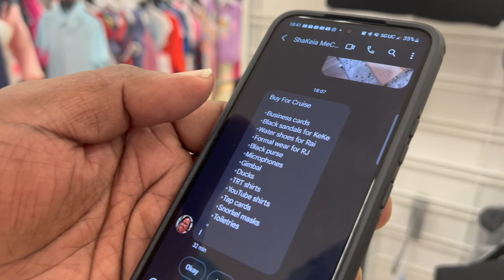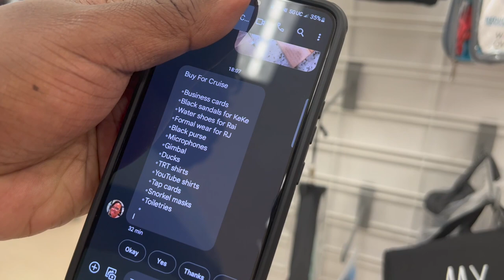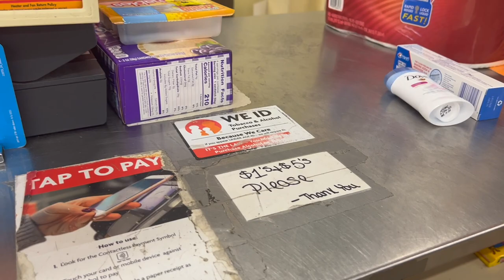Cruise Shopping Vlog | Shop With Me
Cruise Shopping Vlog | Shop With Me | Cruise Ship | Cruise Vlog | Travel  Shopping Vlog 2022 | Cruise tips

We're a little over a month out from out anniversary cruise, so it's time to do some cruise shopping!  Come shopping with us while we pick up some of the things we need for our sailing!

If you are new to the Team Reese Travels channel,
we’re happy you clicked on our video! Hopefully, you'll stick around and become a part of the team!

💢💢Equipment
Camera Mic
Phone Stabilizer
Phone Mics